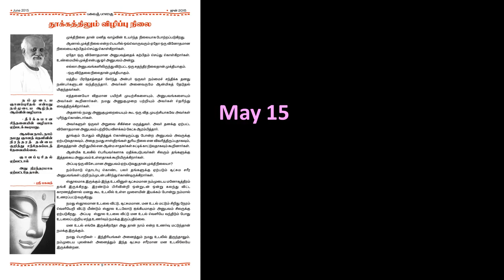தூக்கத்திலும் விழிப்பு நிலை - ஸ்ரீ பகவத் - பகவத் பாதை Jun 2015